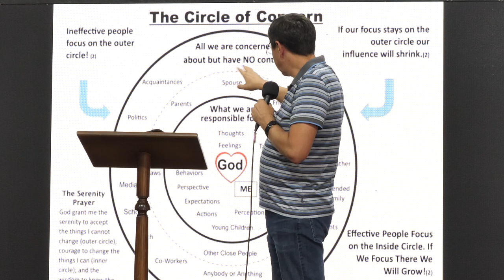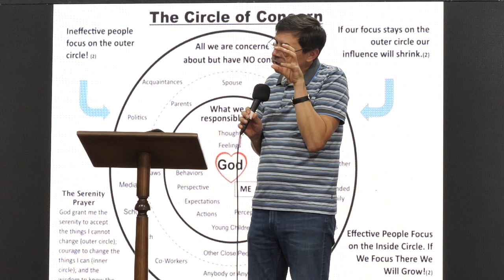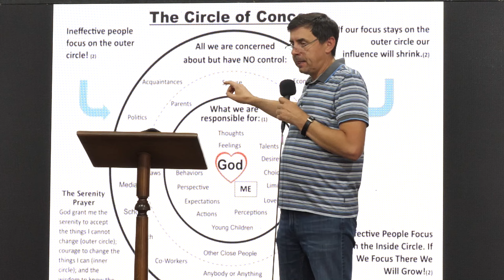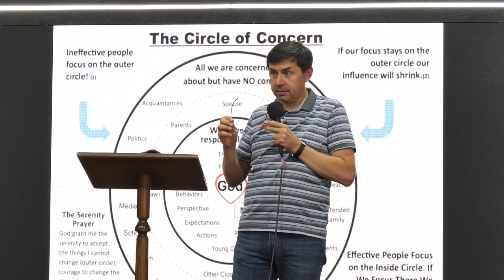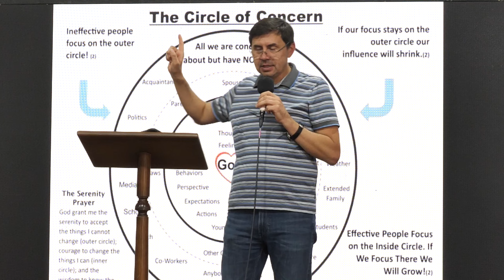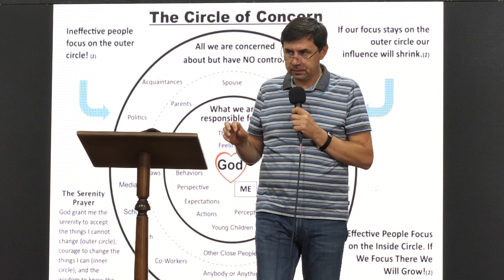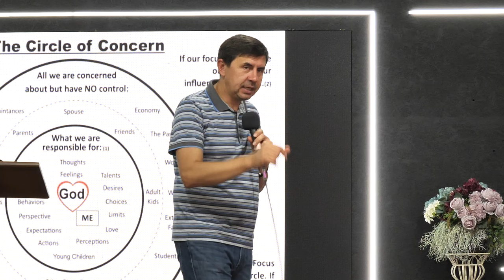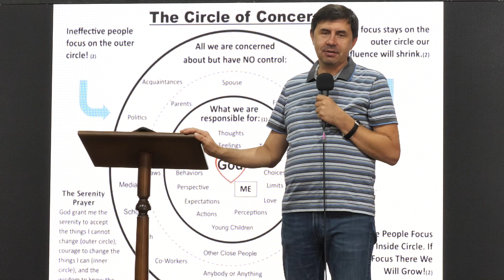🎯 Как расставлять приоритеты. Часть 2 | Заключительный семинар | Юрий Бондаренко 🎯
Во второй, заключительной части серии «Как расставлять приоритеты» Юрий Бондаренко, Генеральный директор клиники "Ангелия" и врач-психиатр-нарколог, подводит итоги и делится ключевыми выводами о том, как успешно расставлять приоритеты в жизни и служении. Узнайте, как завершить этот важный процесс, чтобы достичь гармонии и успеха во всех сферах вашей жизни.